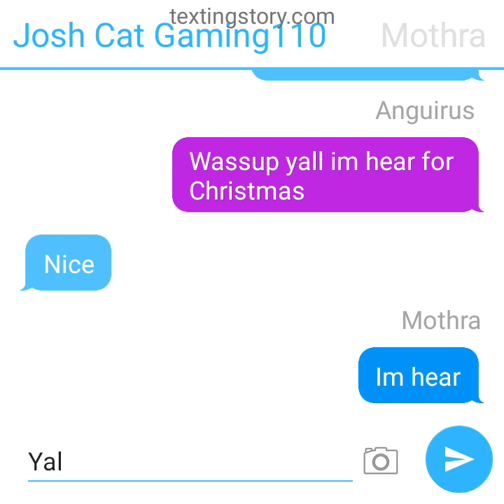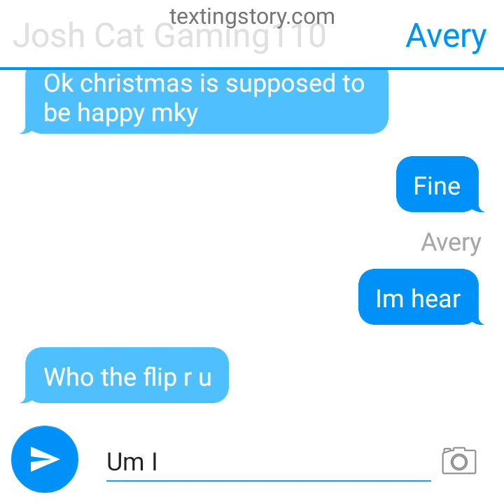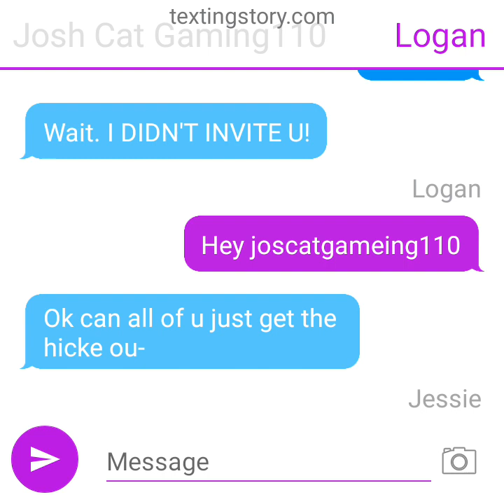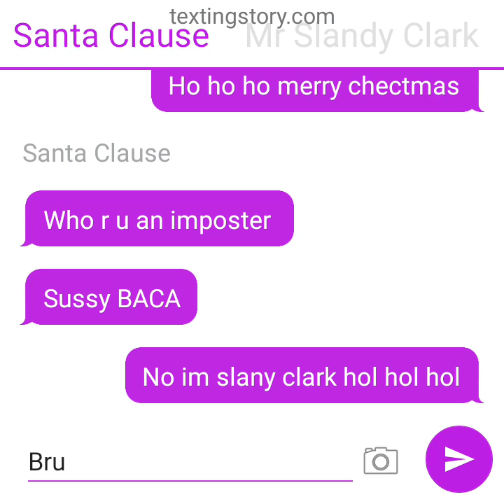Christmas at josh cat Gaming110s part 1